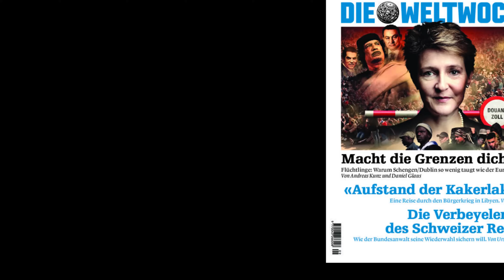Asylanten sind auch bloss Menschen